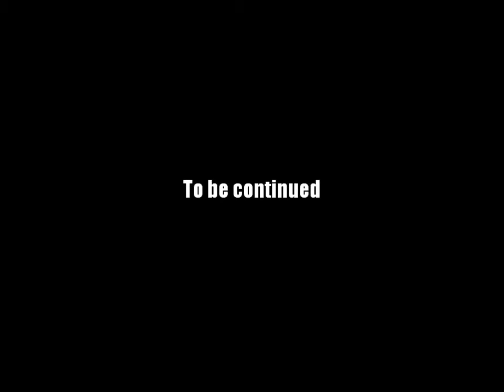AQ Worlds "Win The Exihibition Match" (Quest)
Quest:Win The Exihibition Match

NPCs:Johnny G

Monster List:Meatball, Blixx

Turn in:Meatball Defeated x1
            Blixx Defeated x1

Equipment Won:None